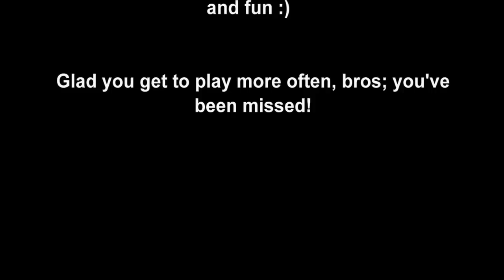BROCRAFT 184: A Ravine Runs Through It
The mine exploration continues, with passages crossing passages to form a giant web o' death. Then we hit a ravine. Who'd a thunk it?

And be sure to check out my Bro's channels for their views on the situation: